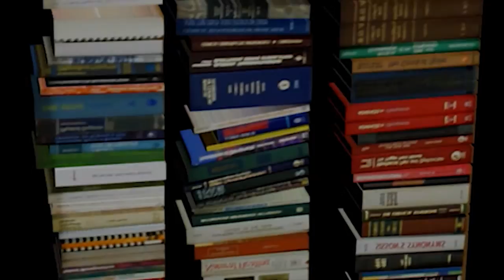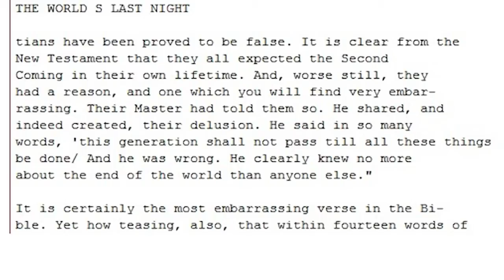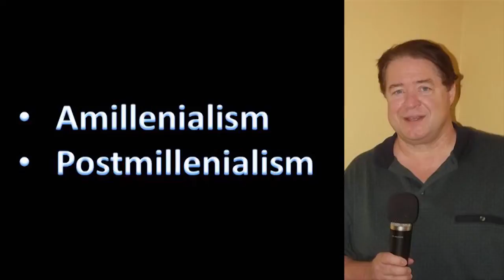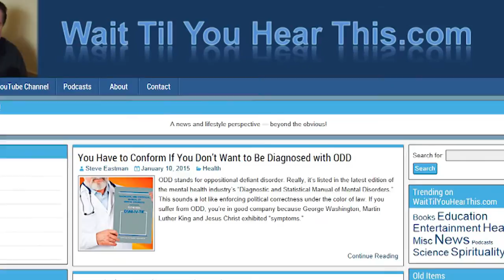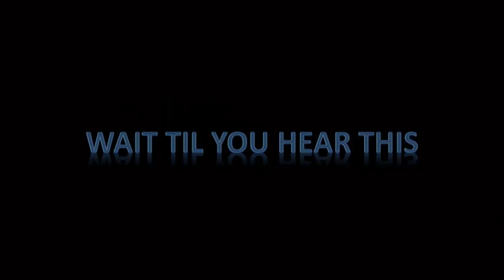Making Sense of Competing End Time Views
C.S. Lewis once called Matthew 24:34 the most embarrassing verse in the Bible.  That's because Jesus foretold a lot of things that were supposed to happen in His generation that apparently never did. Or did they?  John Noe's response to this question may surprise you.